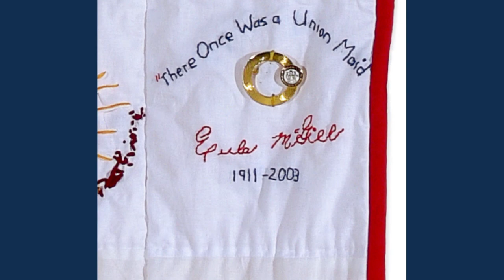Debbie Pendleton - TMQ5 participant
In this recording, Debbie Pendleton gives an oral history about her block and participation in year 5 of The March Quilts project.

Collection of TMQ oral histories was made possible by funding from The Alabama State Council on the Arts, The Community Foundation of Greater Birmingham, and The Goodrich Foundation.

Thank you to Miriam Omura and Viola Ratcliffe for recording, editing, and compiling these oral histories.

Please note: Bib & Tucker Sew-Op reserves the right to remove negative comments from our oral history recordings. The participants of The March Quilts are sharing personal anecdotes and experiences for the benefit of the project. Please be thoughtful and considerate when commenting. We encourage dialog that is respectful, even if difficult. Thank you in advance!